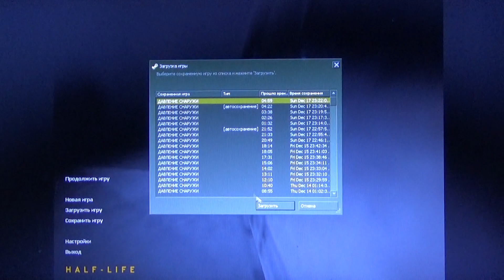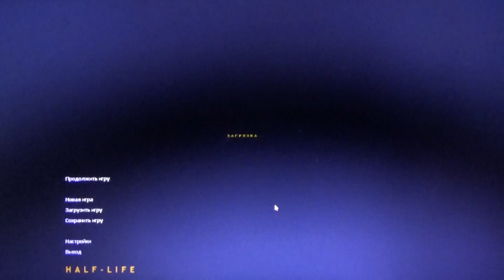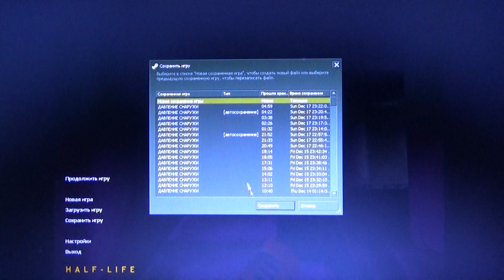Half-Life 1: Вот это сюрприз!!!